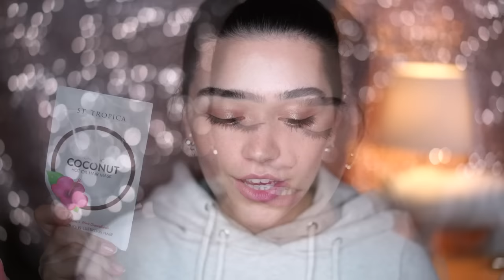Current Skincare Favs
Products:
Belif The True Cream Aqua Bomb
Belif Moisturizing and firming eye cream
Belif UV protector
GA Enzyme Exfoliant
GA Age-Repair gel masque